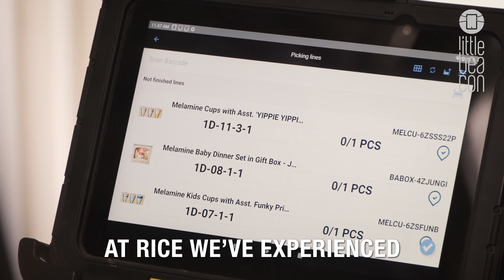Little Beacon - Kunde Testimonials (Kåre - RICE)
Vi var forbi RICE for at dokumentere vores fremgangsmåde i et samarbejde med en anden virksomhed.